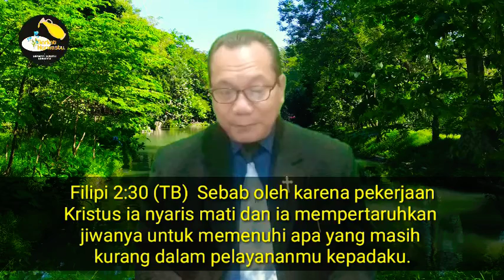Hormatilah Timotius dan Epafroditus dan terimalah mereka dengan sukacita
Berkat Narwastu
Siraman Rohani Kristiani
Edisi, 9 Juni 2022